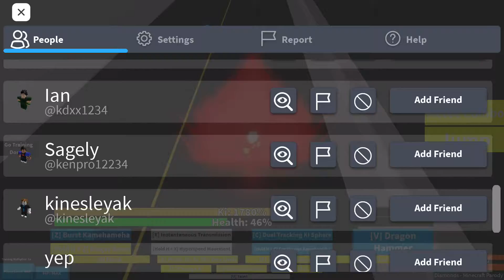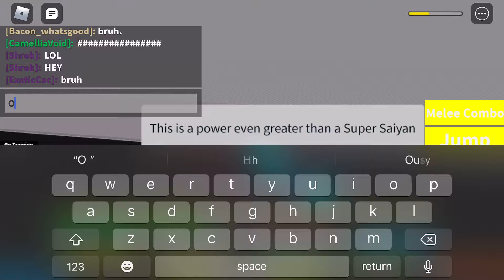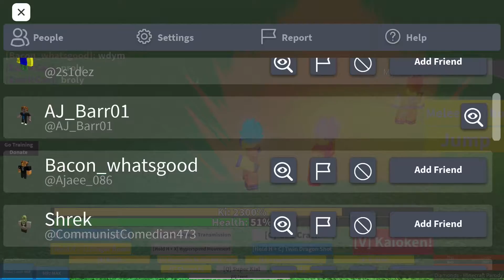Season 1 Episode 10: Heroes And Friends Betray Each Other?!